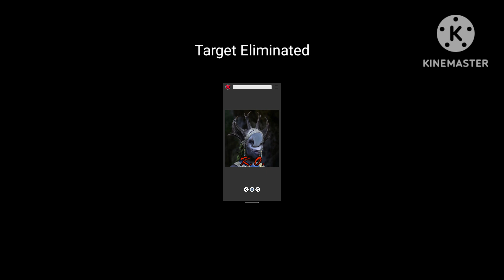God of War Hunt: Beyla The Light Elf